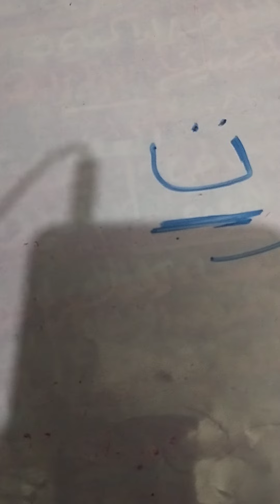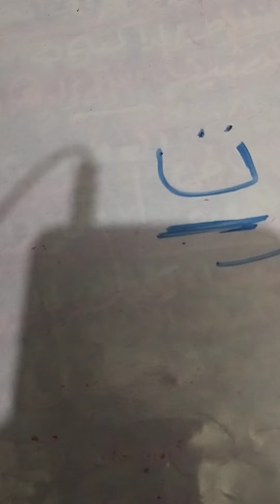nv3rf5gf5d ثقافى علمى تعليمى عن تربية الأرانب وسبب تأخير الرد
@user - nv3rf5gf5d  ثقافى تعليمى علمى عن تربية الأرانب وسبب التأخير